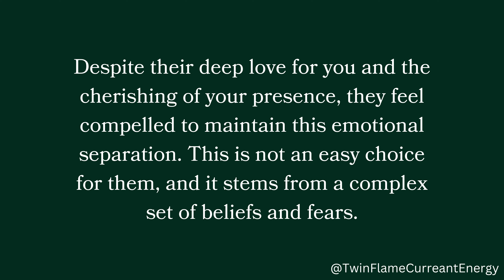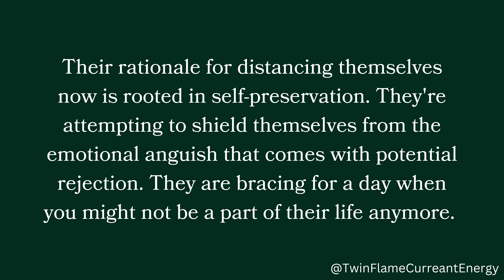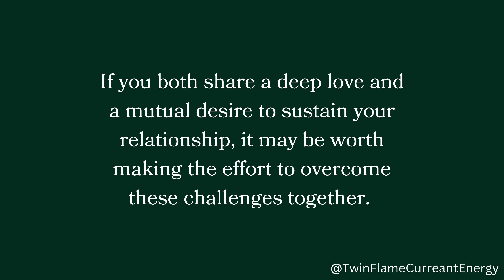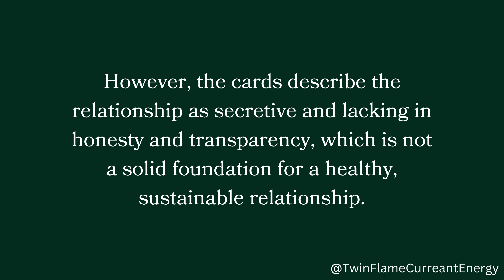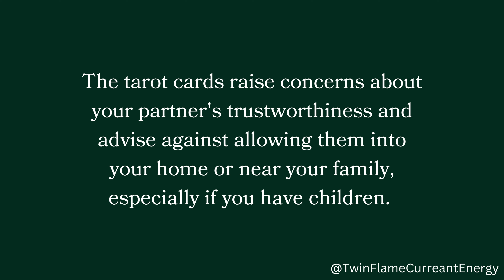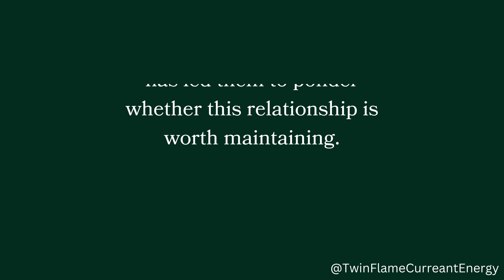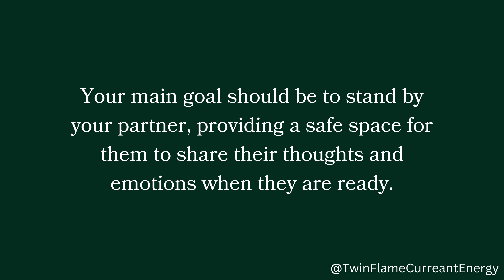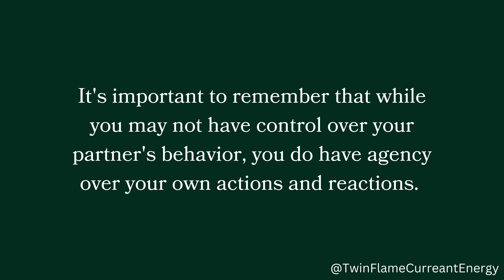Behind your back your person is doing this dark thing. If you have children in your house then...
Behind your back your person is doing this dark thing. If you have children in your house then...🥺❤️ Twin Flame DM To DF Today